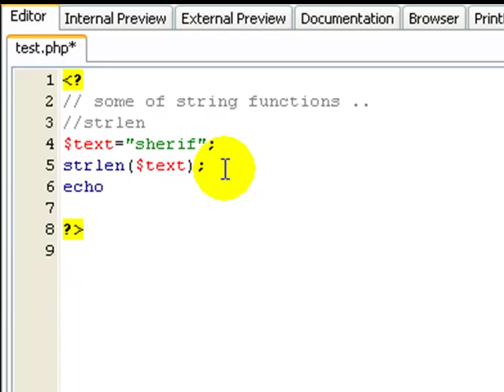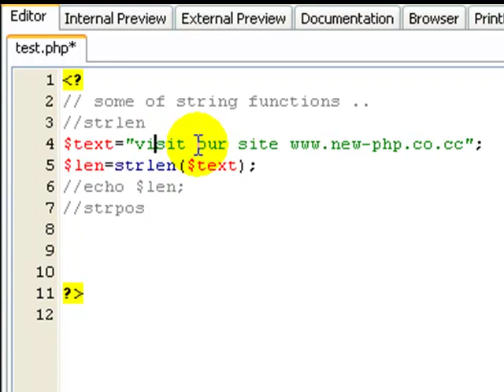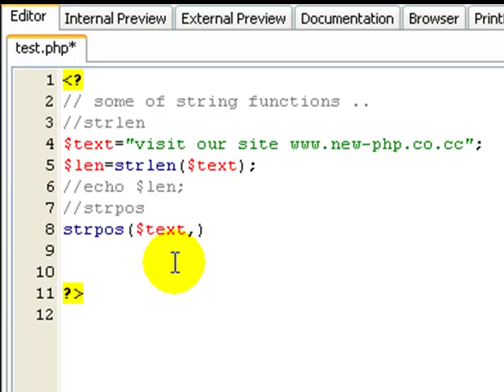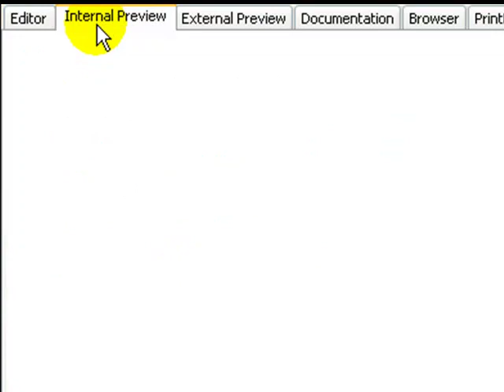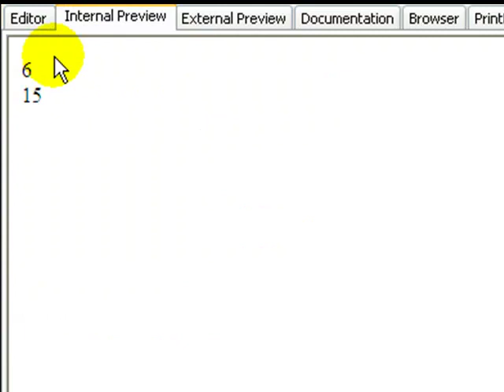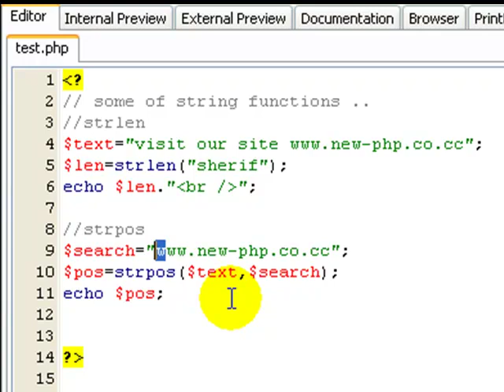php lesson 020.mp4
بي اتش بي ، php